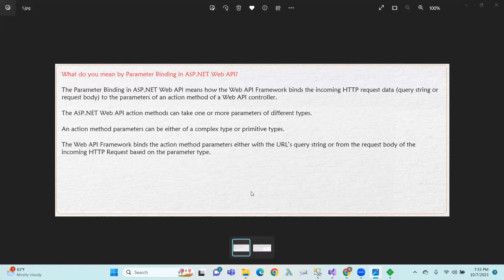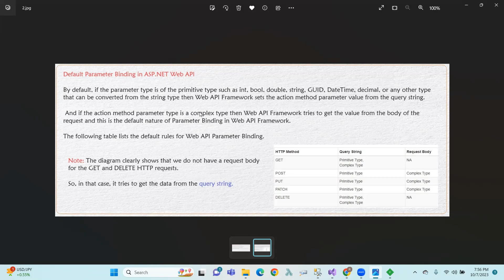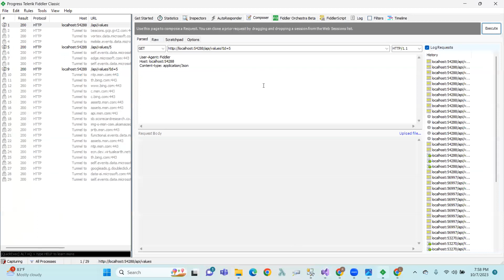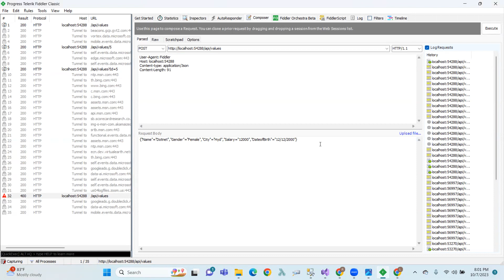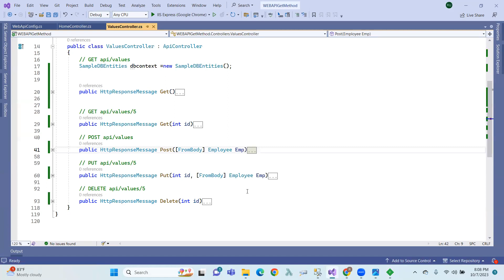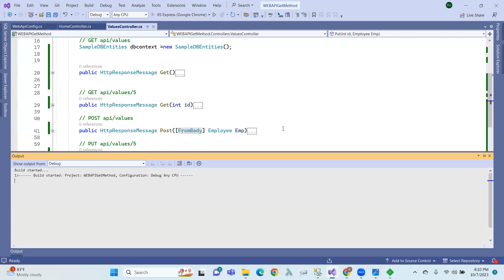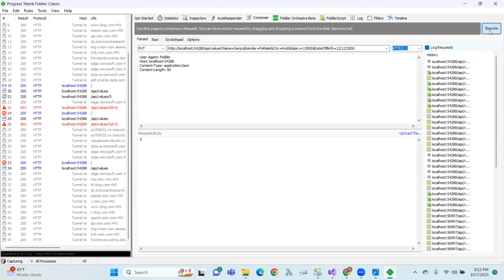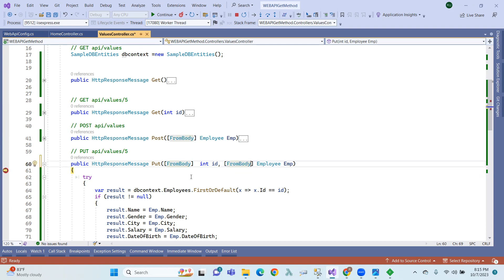10.WEB API : Parameter Binding in Telugu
10.WEB API : Parameter Binding in Telugu